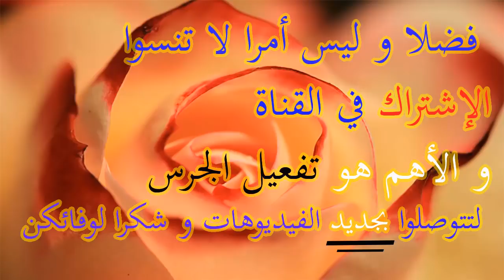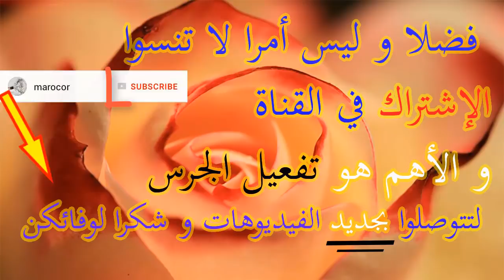Bijouterie Fatine hta - Lima3ndouch (EXCLUSIVE OR 18 CARATS) | (ًطقم ذهب حتى - اللي معندوش (حصريا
ensemble khmissat Lima3ndouch en OR 18 CARATS
Référence : CP507
prix e la chaine:1099DH
prix de la gourmette:1099DH
Livraison gratuite partout au Maroc dans 48h à une semaine

Bijouterie Fatine hta - Lima3ndouch - (Or 18 carats) | حصرياً مسلسل مجوهرات بيجوتري فاتن على إيقاع المتألقة دائما بشرى
Bijouterie Fatine hta - Lima3ndouch 2018 top bijoux en or au maroc-جمعة مباركة لعاشقات ذهب بيجوتري فاتن مع يسرى
LA BEAUTÉ Avec Bijouterie Fatine hta - Lima3ndouch 2018 أروع خواتم الزواج و الخطوبة و سلاسل ذهب و براسليات بيجوتري فاتن
LA BEAUTÉ Avec Bijouterie Fatine hta - Lima3ndouch 2018 أسعار أروع موديلات خواتم و سلاسل ذهب مجوهرات بيجوتري فاتن

Bijouterie Fatine hta - Lima3ndouch est une bijouterie de luxe au maroc à pour but de vendre les bijoux en or 18 carats comme les bagues d'or et les ensembles en or et méme les parure et les bagues de mariage et alliance solitaire et les boucles beldi et les boucles pratique bijouterie fatine met en vente khoulkhal et bracelet ou deblij ou demloje et les coulier plus les chaines pendentaifs et les gourmetts en or et  swarovski